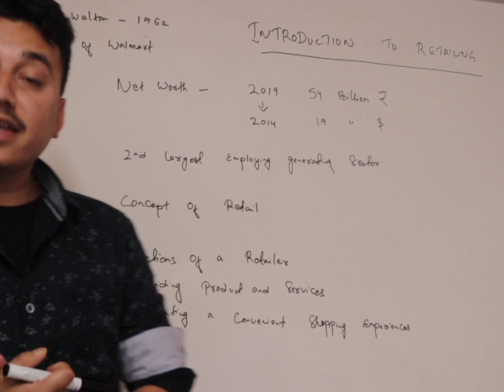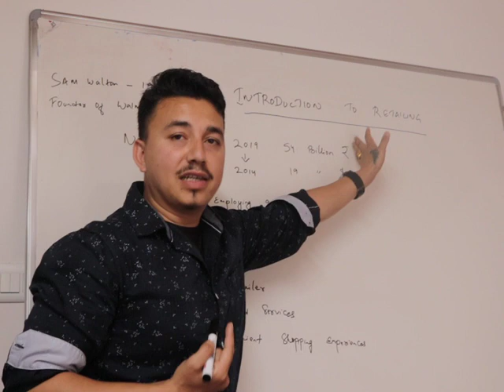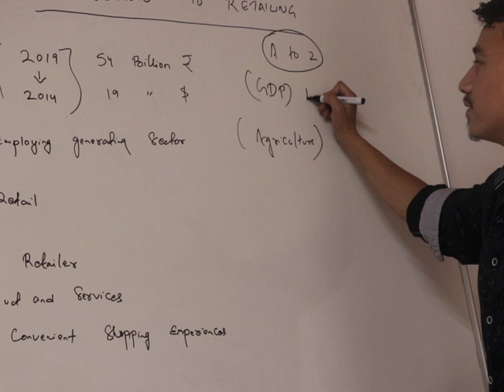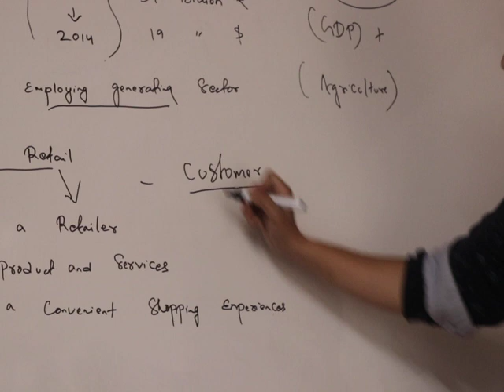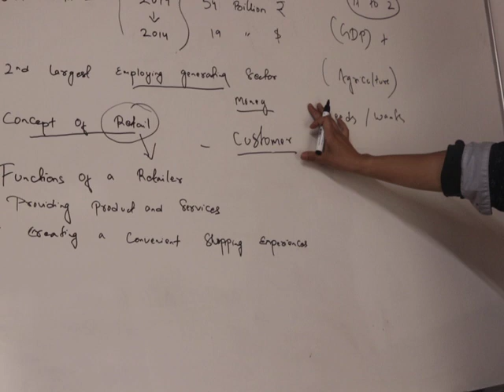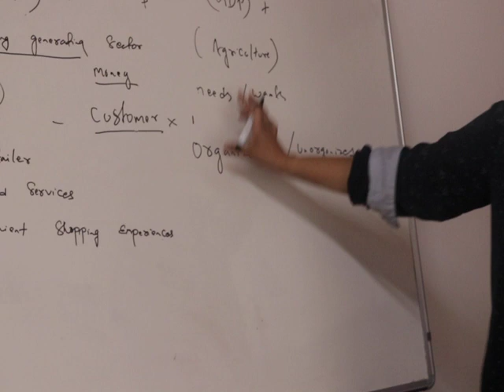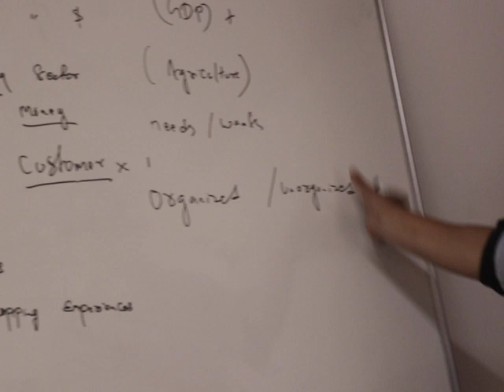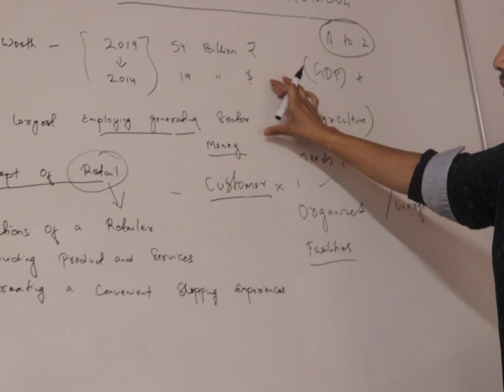Basic Concept of Retail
Class-IX | Trade-Retail
Presented & Tutorial given By: Upesh Chettri Retail Faculty of Sichey Sr. Sec. School.

Video Recorded & Published By: Sibin Group